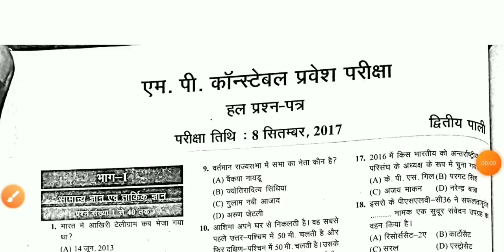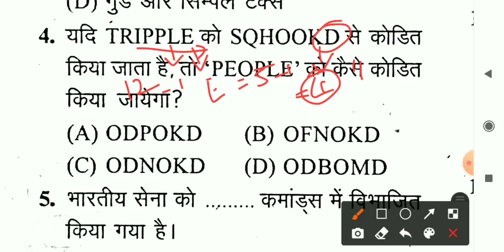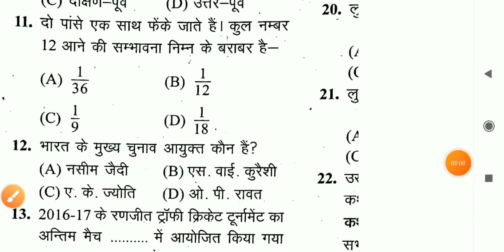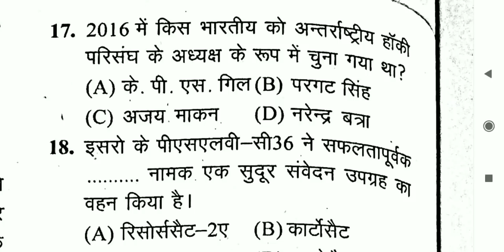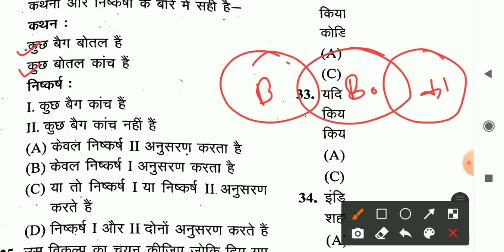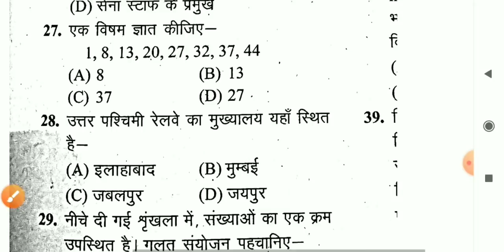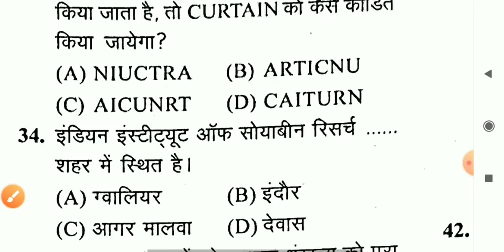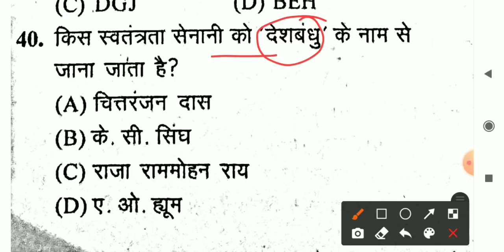MP Police Constable Previous year solved paper 2021/Mp Police Constable last year solved paper 2017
Mp Police Constable previous year solved paper 2021.